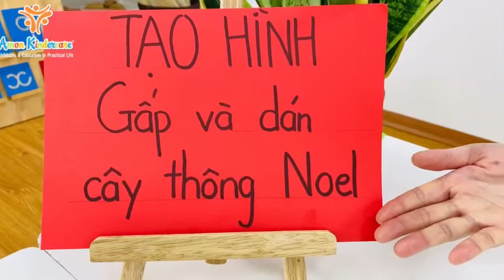Khối baby : Gấp và dán cây thông Noel